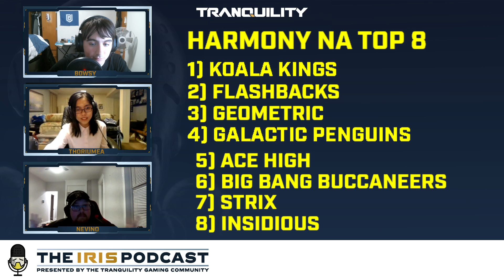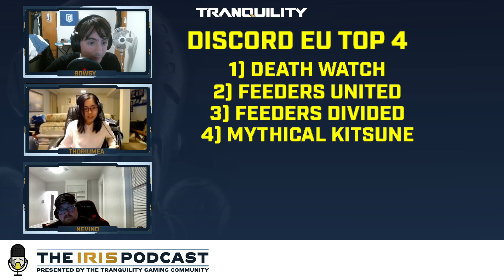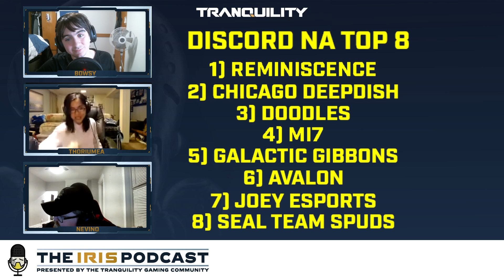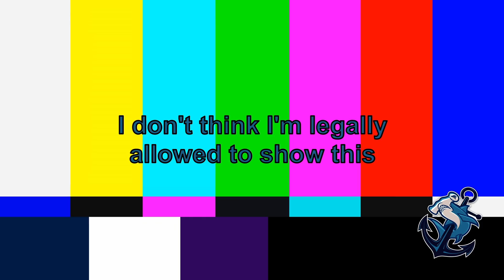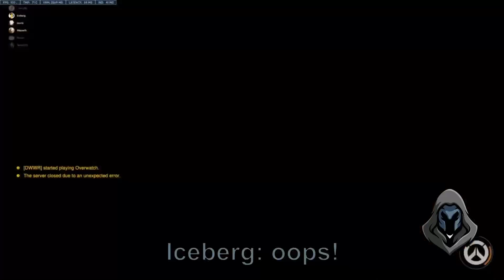The Iris Podcast | S9W9 | Playoff Scenarios